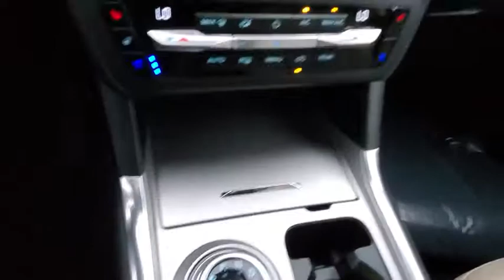2020 Ford Explorer Maitland, Winter Park, Orlando, Altamonte Springs, Sanford, FL LGA67873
White New 2020 Ford Explorer available in Maitland, Florida at Peacock Ford. Servicing the Winter Park, Orlando, Altamonte Springs, Sanford, FL area.

Peacock Ford
1875 S Orlando Ave

Factory MSRP: $53,245 $4,107 off MSRP! 21/28 City/Highway MPG Priced below KBB Fair Purchase Price!brbrbrThank you for shopping with Peacock Ford. At Peacock Ford you can enjoy great benefits such as a complimentary car wash after every service visit, full service collision center and a great selection of new and pre-owned cars, trucks and SUVs. We are your local family owned Ford dealer. Price includes: $500 - Retail Customer Cash. Exp. 01/02/2020, $1,500 - Retail Bonus Customer Cash. Exp. 01/02/2020